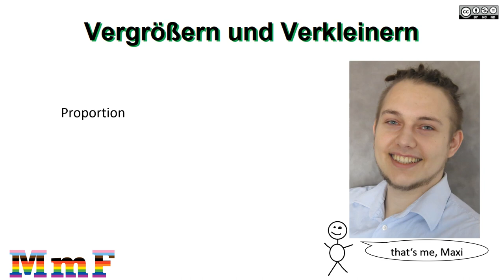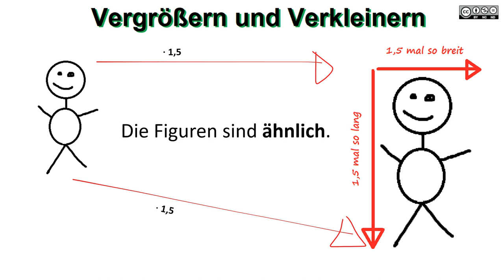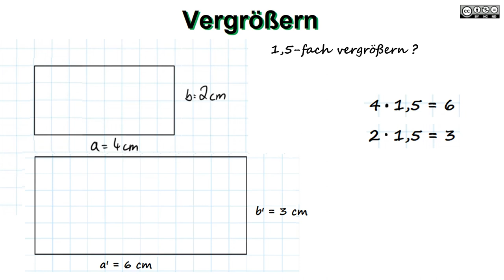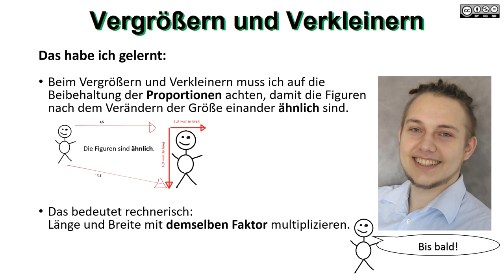Vergrößern und Verkleinern von Figuren INTRO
Vergrößern und Verkleinern von Figuren